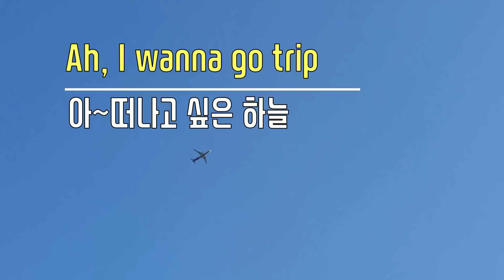대왕 머랭쿠키 먹방 ASMR Giant Meringue Cookies MUKBANG 초콜릿 chocolate チョコレート шоколад ช็อกโกแลต sô-cô-la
TODAY: 대왕 머랭쿠키 먹방 ASMR Giant Meringue Cookies MUKBANG 초콜릿 chocolate チョコレート шоколад ช็อกโกแลต sô-cô-la

Today i try to eat giant meringue cookies~
actually it was really really~ sweety~hahaha~
do you like meringue cookies?.. i love  meringue eating sounds~
have a nice time in my channel.

오늘은 대왕 머랭쿠키를 한번 먹어보았습니다.역시 조그마한
녀석들과는 비교할 수 없는 달달함과 사운드가 느껴졌습니다.
보시는 시간만이라도 달달함을 느끼셨으면 좋겠네요.
재밌게 즐겨주시고~행복하세요